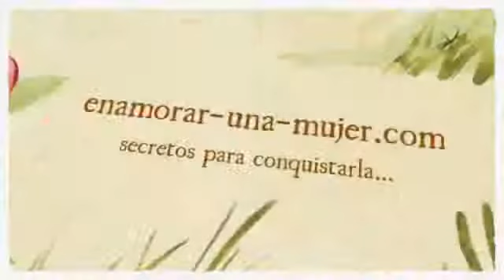Como conquistar a una mujer — Secretos para como conquistar [Seduccion Peligrosa]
Técnicas, Trucos y secretos Para enamorar y Recuperar a una Mujer, Recupera a tu ex Mujer
TODO PARA CONQUISTAR UNA MUJER, ATRAER A TU EX, ENAMORAR UNA CHICA, ENAMORAR UNA MUJER.

Como conquistar a una mujer — Secretos para como conquistar a ...
Apuesto a que quieres conquistar, seducir, enamorar, excitar a las chicas... pero crees que ellas sólo se interesan en hombres atractivos, con mucho dinero